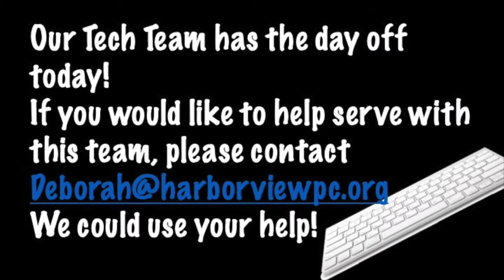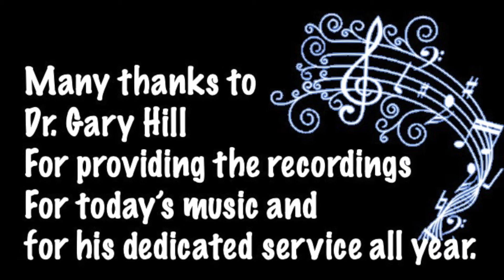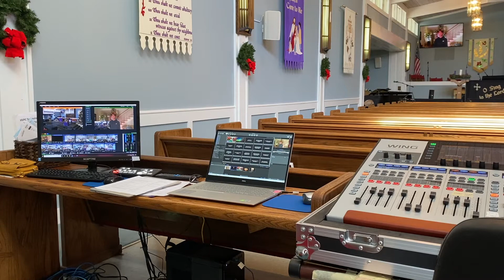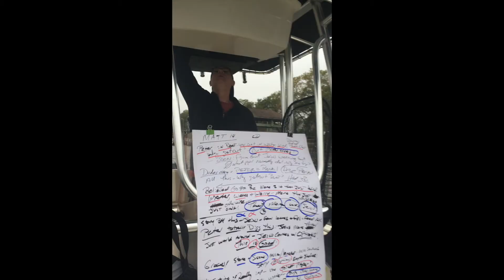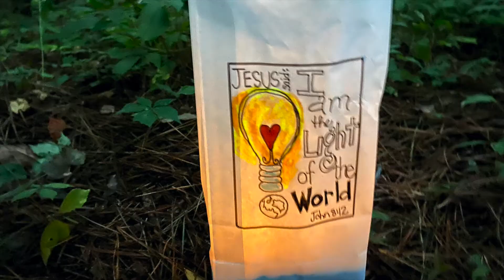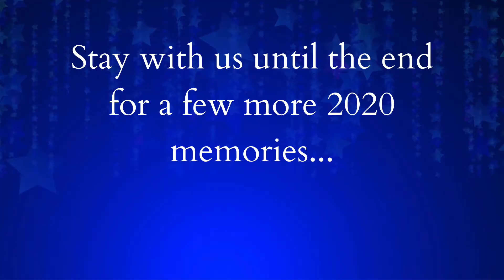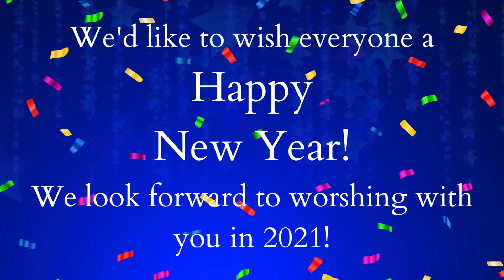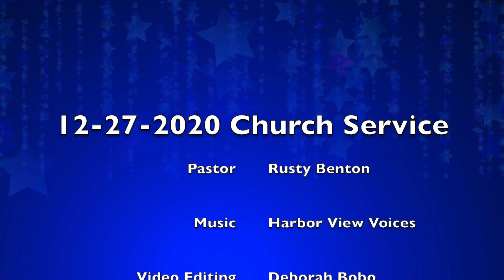HVPC service 12 17 2020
A look back at 2020...Church service 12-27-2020